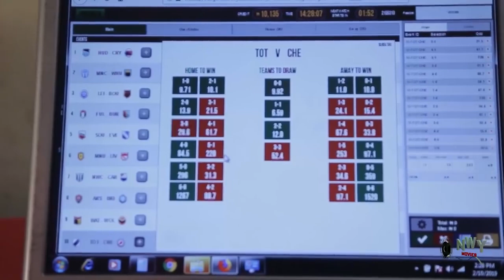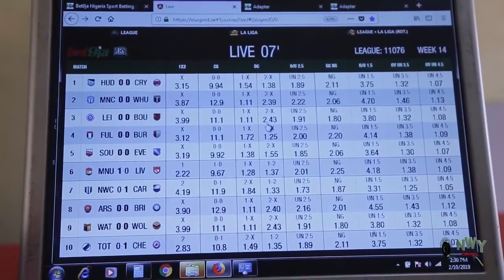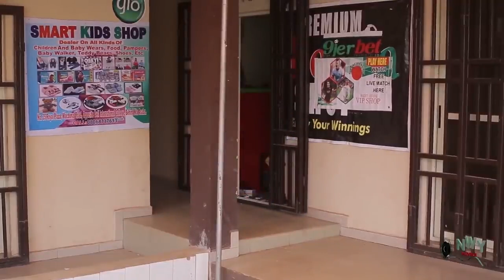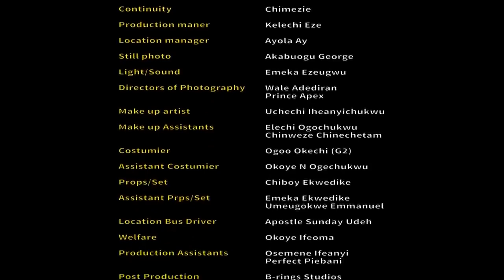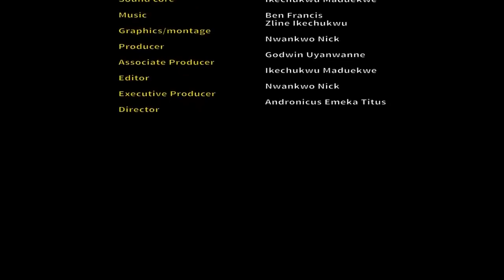Bet Naija Queens - Queen Nwokoye 2022 Latest Nigerian Movie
MOVIE TITTLE::: Bet Naija Queens

STARRING::: Queen Nwokoye

YEAR::2022